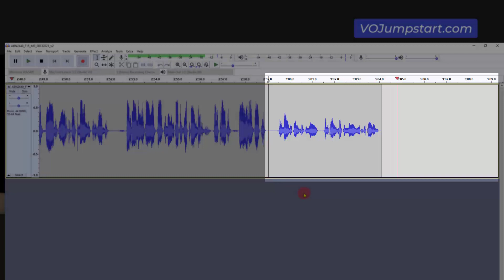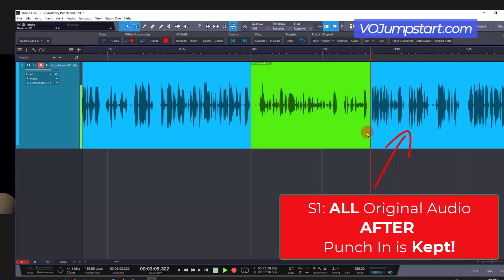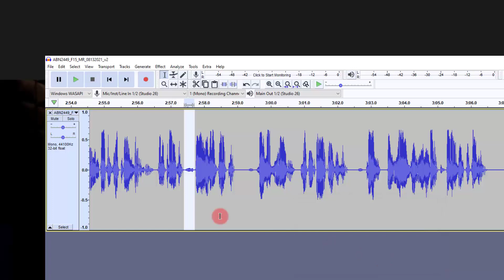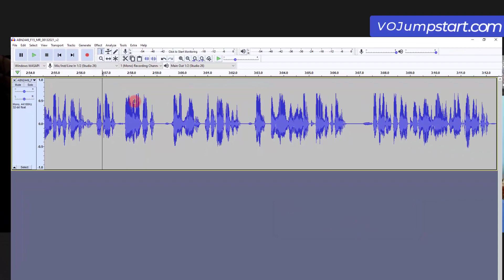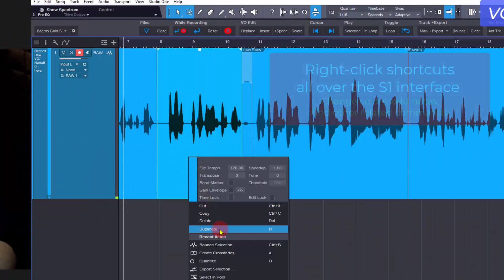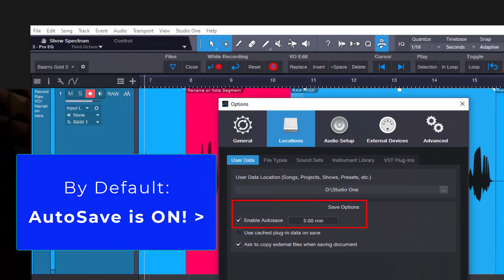DAWS: Studio One vs Audacity: Foundations Matter (Audio BarnYard ep 15)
Audacity and Studio One are both wildly popular for voice recordings, including audiobooks, voice overs, and Podcasts.

The foundations are VERY different between the two DAWs and this episode discusses some details to help you decide the right direction for you.